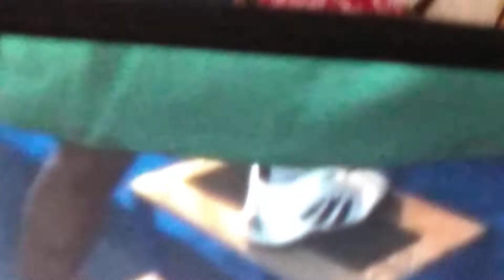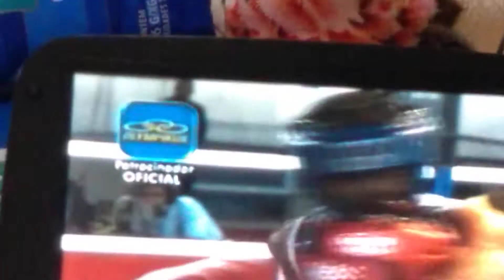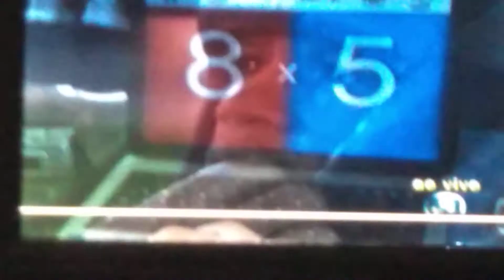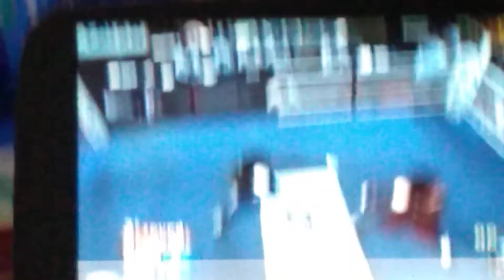MAGIA do Boxe // Helder Gonzaga Oliveira ( Brasil ) vs Juan Carlos Payano ( Rep.Dom. )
Magia do Boxe // Torneio Pan Americano de Boxe Terezópolis Rio de Janeiro Alguma dúvida é só chamar no whatsapp 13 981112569 falar com Márcio Ok ver e se inscrever no meu canal do YouTube magia do Boxe 🥊 blz